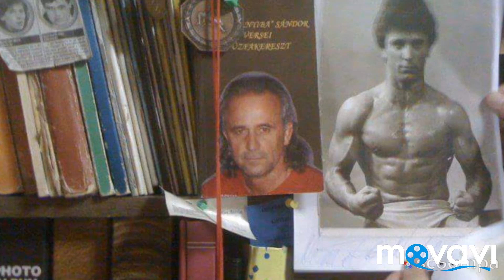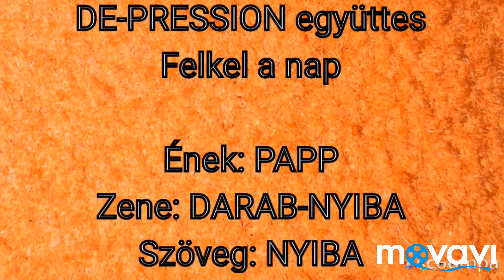DE-PRESSION együttes Felkel a nap Ének:PAPP, Zene: DARAB-NYIBA, Szöveg: NYIBA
NEM GYERMEKEKNEK KÉSZÜLT!
TV, ZENE, IRODALOM, VERS